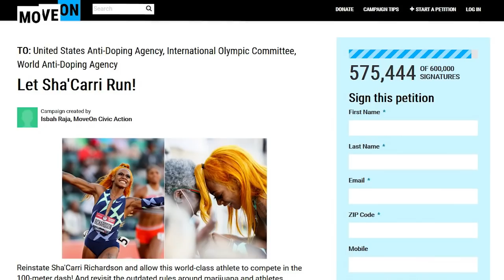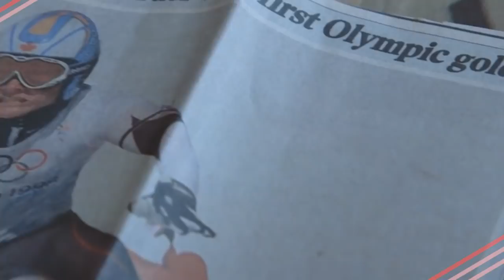Olympic Athletes Who Were Caught Breaking The Rules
10 Times Olympic Athletes Broke The Rules And Had Consequences For It.

Olympic athletes are always looking for something to put them over the edge over their competitors. At such a high level of competition, a little edge determines who’s getting the gold medal, who’s getting the silver, and who’s getting the bronze medal. Some say almost all athletes cheat, it’s just that they don’t get caught. Breaking the rules can be devastating after years of hard work. With the upcoming Tokyo 2020, or 2021 Olympics, there’s bound to be controversy even though there are no spectators.

One of the United States most captivating athletes, known for her brightly colored hair, long fingernails and magnetic personality will not be able to compete in the 100-meter event at 2021 Tokyo Olympics. Twelve-time Olympic medalist and eight-time Olympic gold medalist, Ryan Lochte, was suspended for 14 months after an Instagram post. He shared a photo of himself using an IV to inject vitamins, which is banned by the US Anti-Doping Agency. In light of that evidence, in 2013, the International Olympic Committee nullified the bronze medal Lance Armstrong won for the men's road time trial at the 2000 Summer Olympics in Sydney, Australia. Hamilton even took home a gold medal in the time trials. That medal was subsequently stripped when it was revealed that Hamilton had been doping. In 2007, Marion Jones admitted that she had been using steroids prior and during the games. She was subsequently stripped of her multiple 2000 games medals.

Do you think all these athlete’s were fairly or unfairly punished? Should athletes be allowed to take whatever they want?

CHAPTERS
0:00 INTRO
0:36 Sha’Carri Richardson
1:35 Ryan Lochte
2:31 Lance Armstrong
3:29 Tyler Hamilton
4:04 Tyson Gay
4:46 Marion Jones
5:38 Ross Rebagliati
6:18 Ben Johnson
7:18 Dong Fangxiao
8:14 The Russian Doping Scandal
9:22 END

Written by: Kat West
Narrated by: LanessaVO
Edited by: Fabián T.